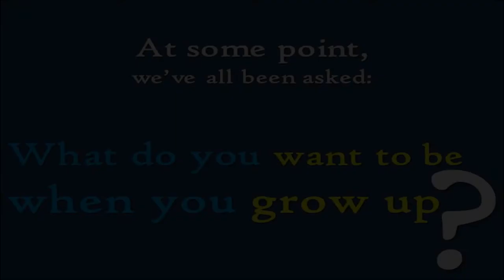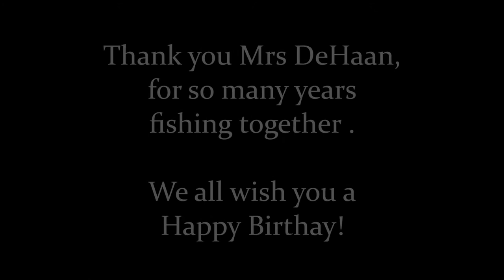Christel DeHaan Birthday 2014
Video dedicado a nuestra fundadora por un año mas de amor y vida, de parte de todos los que compartimos con ella esta hermosa experiencia de ayudar. Happy Birthday.